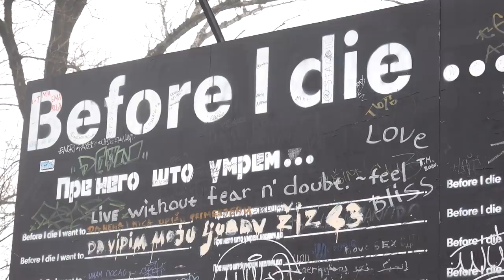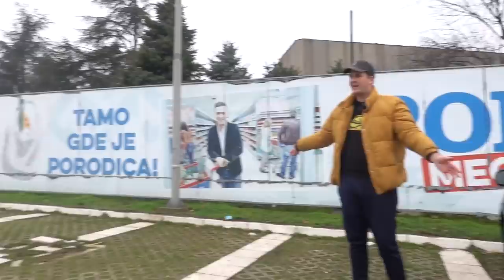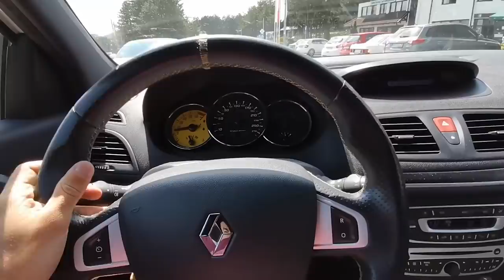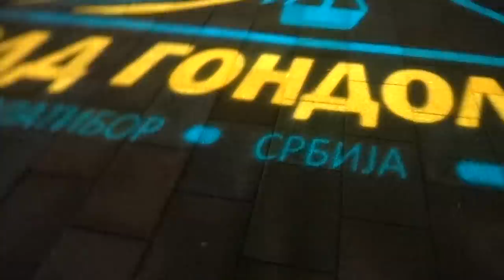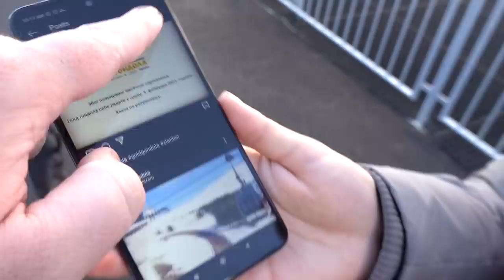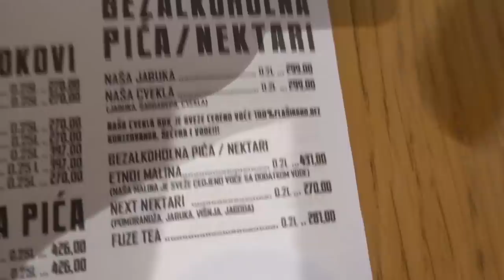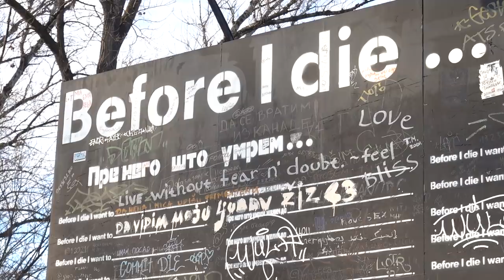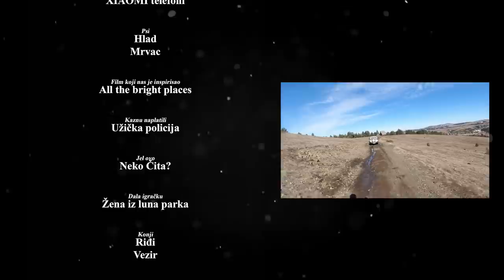Pre nego što Umrem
Mladi par pokušava da promeni nezadovoljstvo sa svojim trenutnim životom. Upuštaju se u avanturu koja ih je odvela na neočekivana mesta.